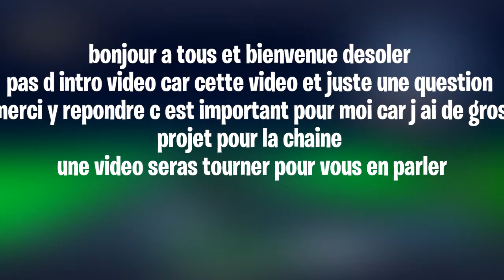DU FORTNITE SUR LA CHAINE ?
vidéo tres rapide  pour savoir si du fornite vous plairait sur la chaine

▬▬▬▬▬▬▬▬▬MAIL PRO▬▬▬▬▬▬▬▬▬
mail pro pour toute proposition de partenariat

▬▬▬▬▬▬▬▬▬si le contenu te plait▬▬▬▬▬▬▬▬▬

▬▬▬▬▬▬▬▬▬tu veut me soutenir  ▬▬▬▬▬▬▬▬▬

⚠️ attention ⚠️

en aucun cas les dons sont une obligation mais  motive énormément les créateurs  et grâce a tipee il y  a des contrepartie

page de don ou il et possible de faire des petit don  de 0.20 cts  c est le geste qui compte et sa motive aussi  alors fait les dons si vous le pouvez pas se forcer  et il et  possible de donner en paysafecard

pour parler avec moi ou mème jouer avec moi invite moi sur discord

▬▬▬▬▬▬▬▬▬▬▬▬▬SITE WEB ET AUTRE▬▬▬▬▬▬

en travaux   bientôt dispos